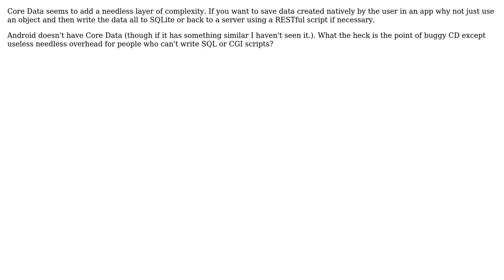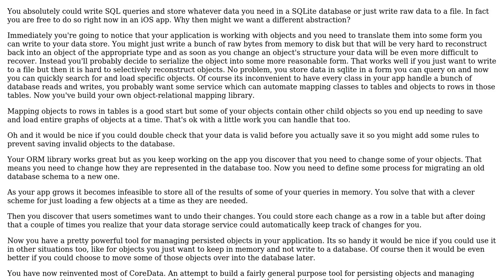Software Engineering: Can anyone explain to me what problem Core Data solves?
With thanks & praise to God, and with thanks to the many people who have made this project possible! | Content (except music & images) licensed under CC BY-SA | Music | Images & others | With thanks to user Jonah user Curtis Sumpter and the Stack Exchange Network Trademarks are property of their respective owners. You are responsible for your own actions.